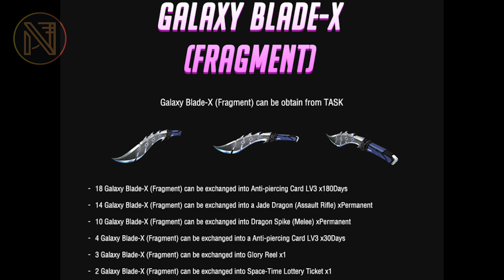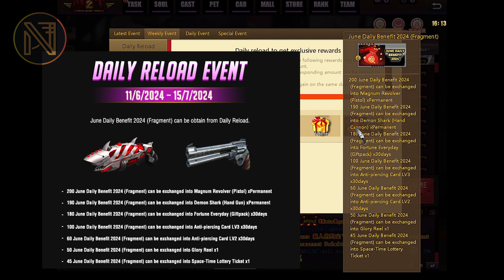Update Major (11/06/2024) Light and Shadow Free 8.5 Star Jade Dragon 1 set & New Space Time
Jade Dragon event end 08/07/2024 Get from Task
This Event End 16/07/2024 (5 weeks)

Want Service PVE or Task? Can Find me
At Fb: Anice Ae

Can ask anything about MAT

Song:
MAT Sound